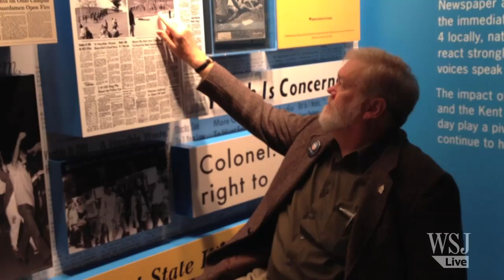Kent State Museum Memorializes 1970 Shooting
In 1970, the Ohio National Guard opened fire on Vietnam protestors at Kent State University. 40 years later, Kent State has opened a museum to commemorate the event. WSJ's Caroline Porter spoke with victims and witnesses who visited the museum.